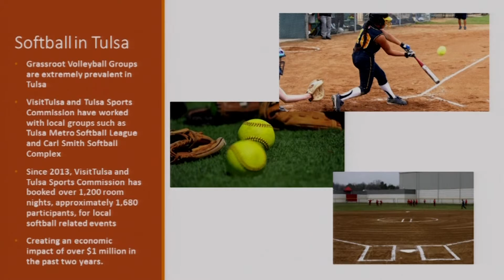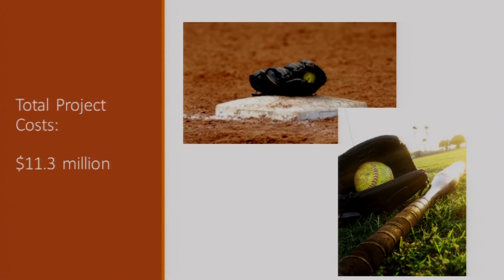Carl Smith Park Presentation